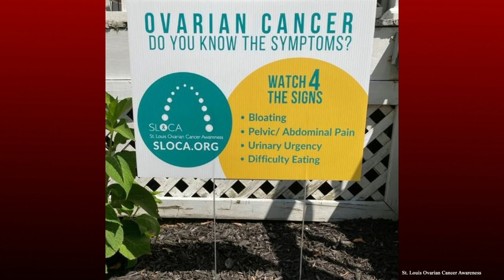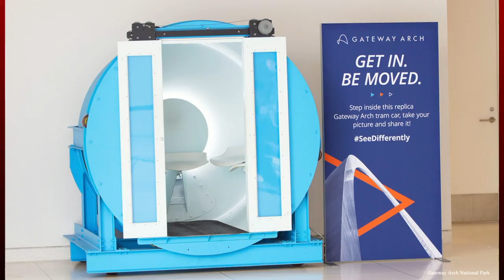The Daily Mix: Great Forest Park Balloon Race 2022 (September 12, 2022)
50 years of free family fun! The Great Forest Park Balloon Race, presented by PNC Bank, returns to Forest Park this weekend and Angella has two great guests to tell you everything you want to know about the Balloon Glow, the Balloon Race, the early days and so much more!

Also in the Mix:
National Preparedness Month, St. Louis Ovarian Cancer Awareness, Frizz Fest, Saint Louis Story Stitchers Dance Battle, STL vs Everybody 3 boxing event, Inventor of the Arch tram's birthday celebration, Greater St. Louis Volunteer Fair, Pirate Quest for Sunken Treasure, Doubting Tom